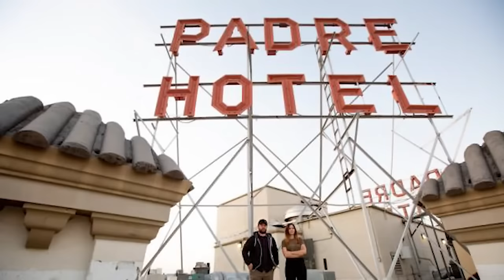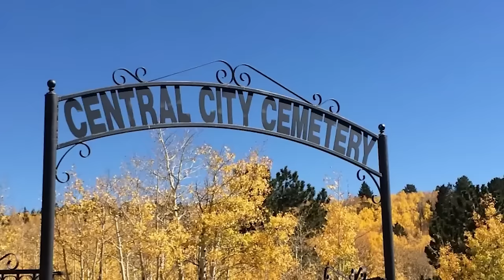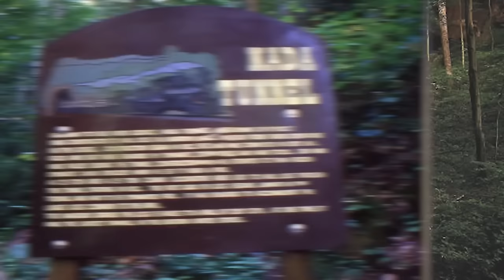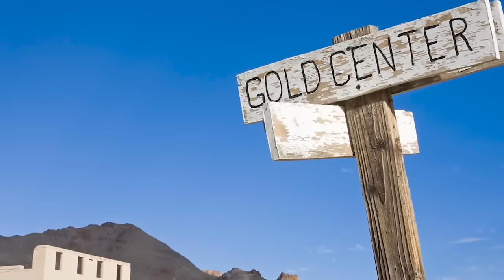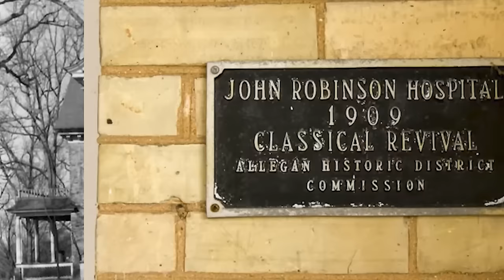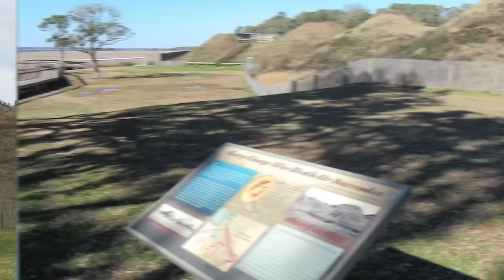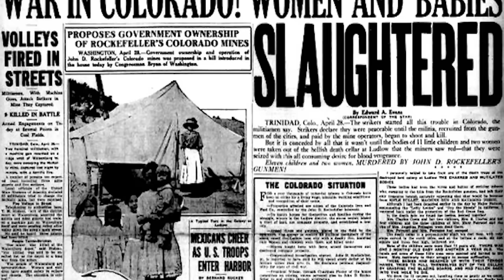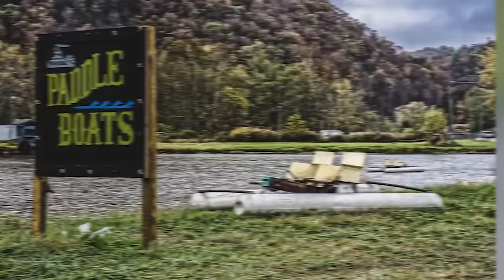Haunted Places In America Home To Evil Demonic Encounters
👻 Discover the most chilling haunted places in America, where demonic encounters are not just stories, but eerie realities! From the sinister halls of abandoned asylums to the shadowy corners of ancient graveyards, join us on a spine-tingling journey to explore the most haunted locations in the USA. 🏚️ Whether you're a paranormal enthusiast or a thrill-seeker, this video is your ultimate guide to understanding the dark forces lurking in America's most haunted sites. Don't miss out on true tales of ghostly apparitions, unexplained phenomena, and demonic presences that have left even skeptics speechless.